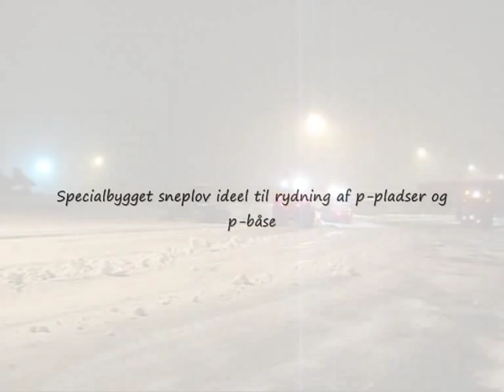Gedved entreprenørforretning rydder sne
Gedved entreprenørforretning rydder sne med John Deere 6620 med 3 meter snowline sneplov, Terex tl 160 gummiged med specialbygget sneplov og Iveco daily med saltspreder